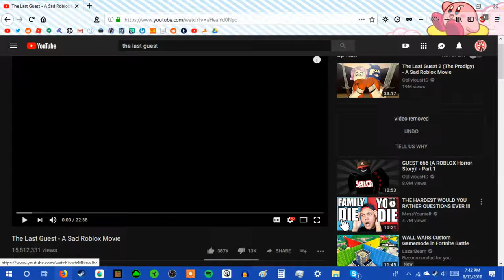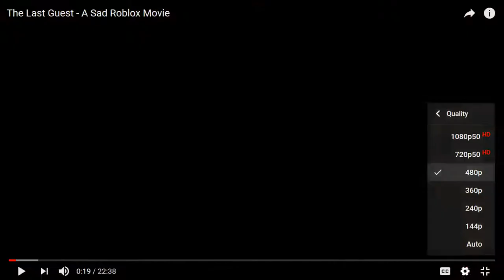attempting to watch the last guest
i haven't uploaded an actual video in a long time, youtube got kinda boring, i haven't sat down and recorded an actual video in weeks. it feels weird doing it again. maybe i'll become active again, maybe.